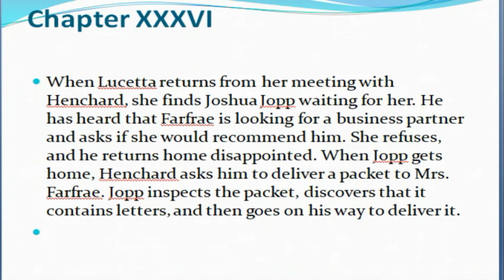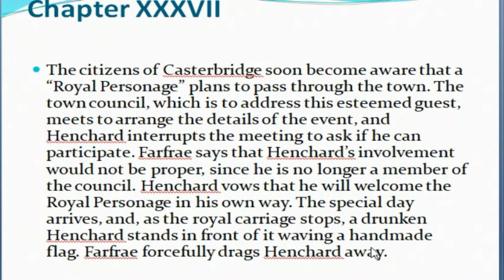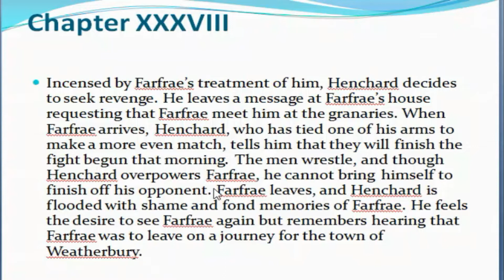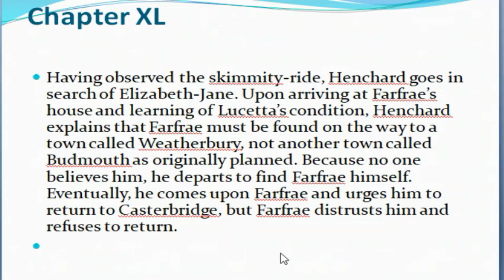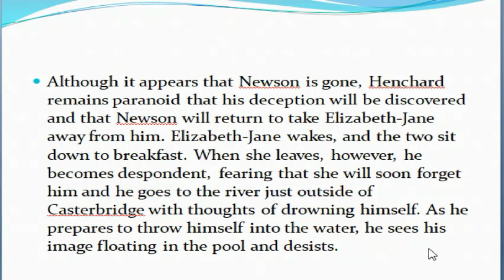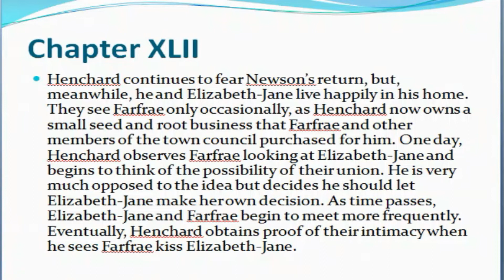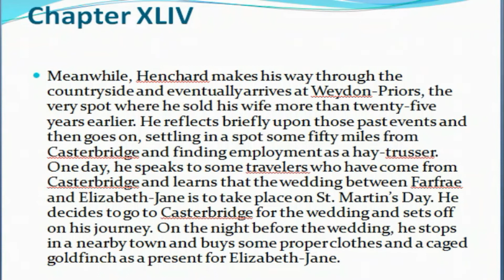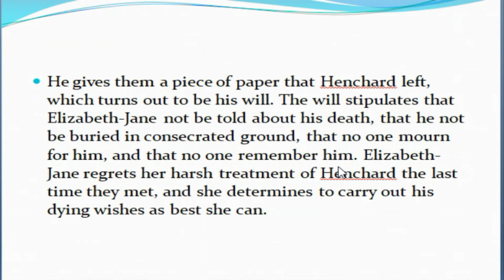Mayor of Casterbridge: Thomas Hardy (Chapter 36-45)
Mayor of Casterbridge is a novel written by Thomas Hardy. It is one of typical Hardy novels where luck plays a great role in the lives of the characters. The video analyses chapter 36 to 45 in detail from the point of view of various competitive exams.